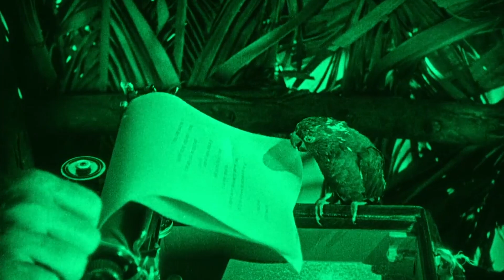The Lost World 1925 Review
First time Dinosaurs made an appearance on the big screen, join me to find out what its all about